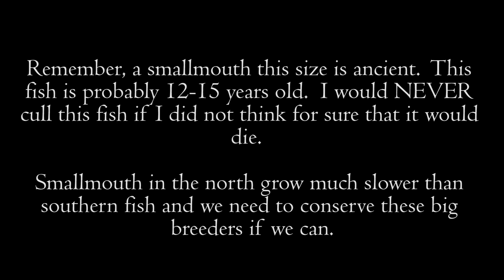Pike, Smallies, & more from a kayak (Clear & Small River)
Awesome day of fishing.  Lots of fish - lots of fun - and on a VERY pretty river system.

Unfortunately I hooked a fish deep and had to take it home.  It happens; albeit, very rarely.

This video is a reuploaded video that I had to remove due to names of locations.  I have removed ALL of the named locations and wanted to reupload it.  Please enjoy.

In respect of local anglers I do not name any river/stream that I fish.  Please respect my "no-name" policy and do not post the names of any spot in the comments.  Thank you for understanding!

Day-to-day (Rods / Line / Cameras)

Heavy (musky/pike) rod

Net (Musky/Pike/Bass)